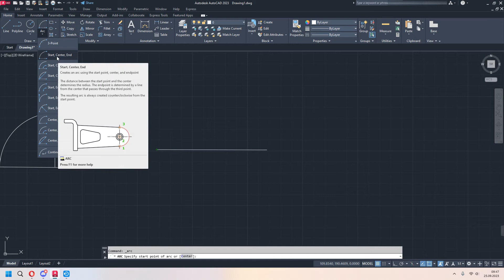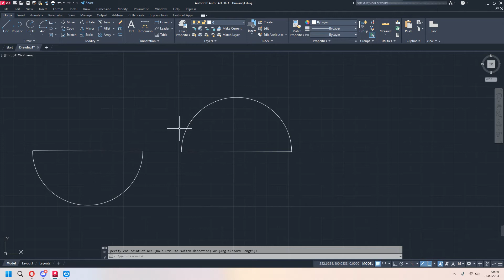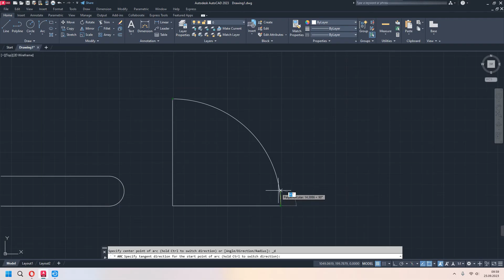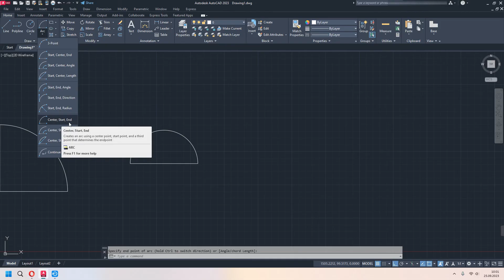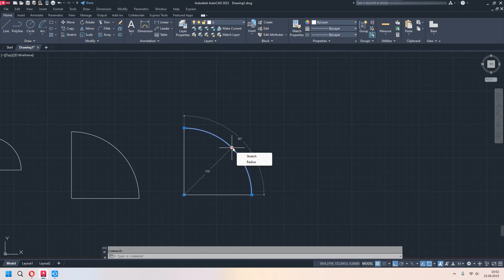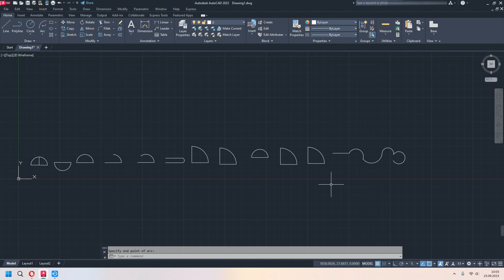Autocad Dersleri #6 ARC Komutu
Autocad ücretsiz eğitim serimize hoş geldiniz. Bu dersimizde Arc komutunu detayları ile birlikte inceliyoruz. İyi Seyirler